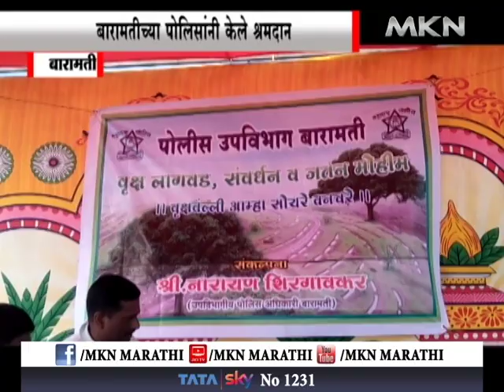बारामती- बारामतीच्या पोलिसांनी केले श्रमदान .